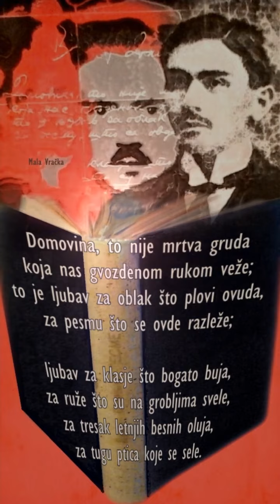Dušan Vasiljev – DOMOVINA (Tekst)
Dušan Vasiljev – DOMOVINA / Poezija, Recitacija (pesmu govori Predrag Ejdus), Tekst pesme

DOMOVINA

Domovina, to nije mrtva gruda
koja nas gvozdenom rukom veže;
to je ljubav za oblak što plovi ovuda,
za pesmu što se ovde razleže;

ljubav za klasje što bogato buja,
za ruže što su na grobljima svele,
za tresak letnjih besnih oluja,
za tugu ptica koje se sele.

Domovina, to su sve one spone
kojima nas život za se spaja,
radost kad naša zvona zazvone,
toplota majčinog zagrljaja.

Domovina, to su: želje, tajne,
magla što preko polja plovi,
to su naše bajke beskrajne,
domovina – to su svi naši snovi.

Dušan Vasiljev

Dušan Vasiljev je živeo samo 24 godine i nije objavio nijednu zbirku stihova. Ipak, njegove pesme su već čitav vek u svim antologijama jugoslovenske i srpske poezije.